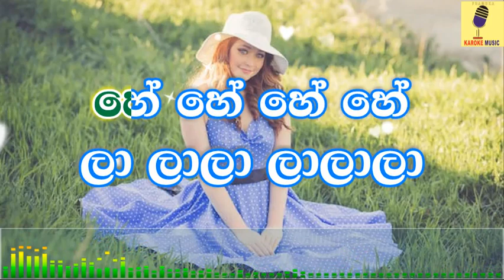Mata Ayithi Wela - Roshan Fernando Karaoke Without Voice